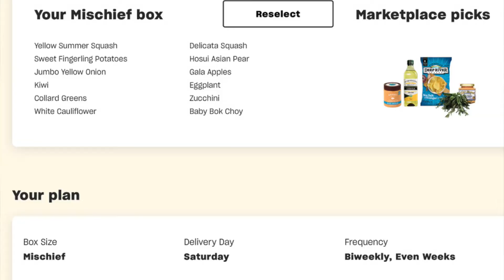Misfits Market Unboxing - OCT 2020 - Bi-weekly || My 17th $22 Mischief Box || Steffanie’s Journey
👇🏽👇🏽Check Below 4 Info👇🏽👇🏽

Welcome back to “Steffanie’s Journey” for video #175, check out my “Misfits Market Unboxing  - OCT 2020 - Bi-weekly",  this is My 17th $22 Mischief Box and Episode 17 in the Misfits Market Unboxing series!!   I hope that you enjoy the video!! Luv You Guys!!!

► ETSY Shop
DesignsBySteffanie

It’s My Kitchen T-Shirt Women

Mountain Woods Acacia Hardwood End Grain Cutting Board

► Exclusive Music:
Provided by JR the Soulwriter he can be found on Sound Cloud and iTunes
► Prior Video:
Trying Yondu Vegetable Umami in my Veggie Stir Fry || Vegan Taste Test Ep. 19 || Steffanie's Journey

► ETSY Shop
DesignsBySteffanie

► @SteffaniesJourney on Facebook

► @SteffaniesJrny on Twitter (Steffanie's Journey)

► @SteffanieJourney on Instagram

Commonly Asked Questions:
iMovie